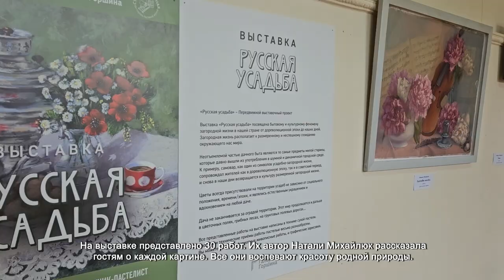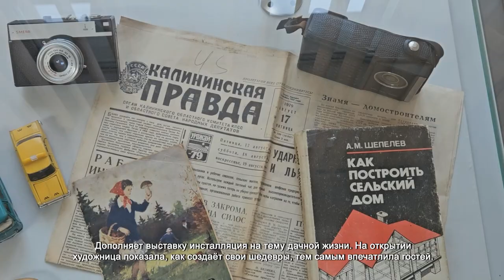В ХИМКАХ ОТКРЫЛИ ВЫСТАВКУ КАРТИН «РУССКАЯ УСАДЬБА»